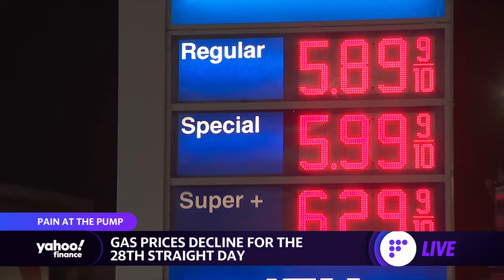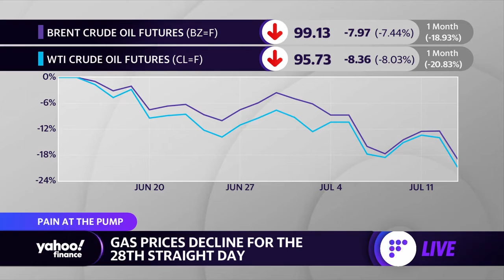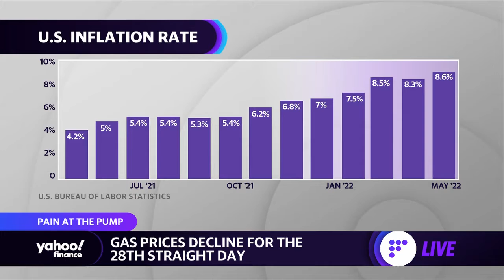What declining gas prices could mean for Biden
This segment originally aired on Tuesday July 12.
Yahoo Finance columnist Rick Newman details the impact declining gas prices may have on voters ahead of the midterm elections, in addition to inflation concerns.